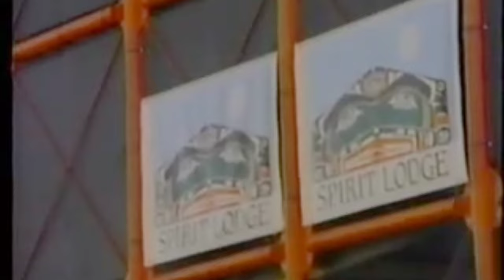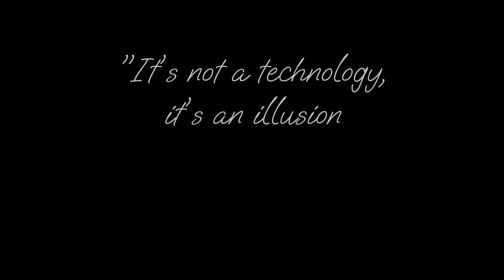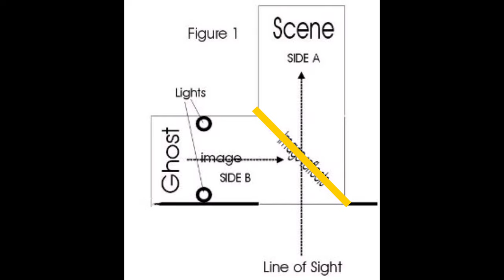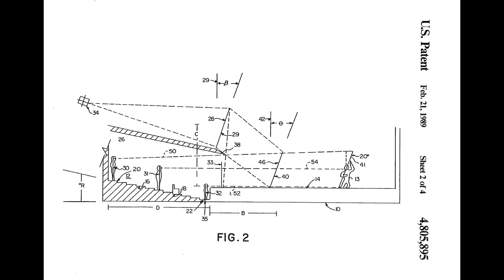Secrets of the MYSTERY LODGE: Exploring the Magic Behind Knotts Berry Farm's Enigmatic Attraction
In this video, we're taking a journey through the creation and evolution of one of Knott's Berry Farm's most popular attractions, the Mystery Lodge!

Opened in 1994, the Mystery Lodge quickly became a fan favorite due to its unique blend of storytelling, illusion, and special effects. But did you know that the inspiration for the Mystery Lodge actually came from the indigenous peoples of the Pacific Northwest? We explore the research and design process that went into bringing the Mystery Lodge to life and take a closer look at the incredible technology and techniques used to create the awe-inspiring illusions that have captivated audiences for decades.

Whether you're a longtime fan of the Mystery Lodge or simply interested in the intersection of storytelling, technology, and cultural representation, this video is sure to be a fascinating deep dive into one of Knott's Berry Farm's most beloved attractions. So sit back, relax, and join us on a journey through the history of the Mystery Lodge!

⏰ TIMESTAMPS ⏰
0:00 SECRETS OF THE MYSTERY LODGE
0:34 KNOTTS BERRY FARM MYSTERY LODGE
1:02 MYSTERY LODGE PRESHOW
2:13 MYSTERY LODGE ATTRACTION
5:28 SPIRIT LODGE at EXPO 86
7:58 DEVELOPMENT OF THE MYSTERY LODGE
9:22 MYSTERY LODGE ILLUSIONS & HOLAVISION
13:57 MYSTERY LODGE CLOSURE
14:20 KNOTTS SCARY FARM INVITATION TO TERROR